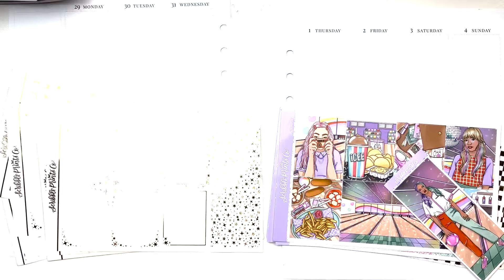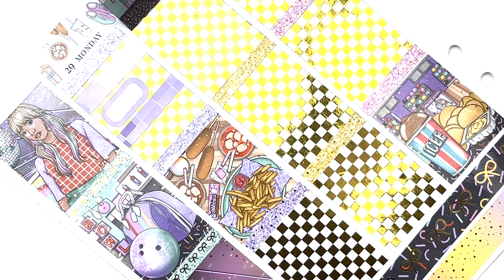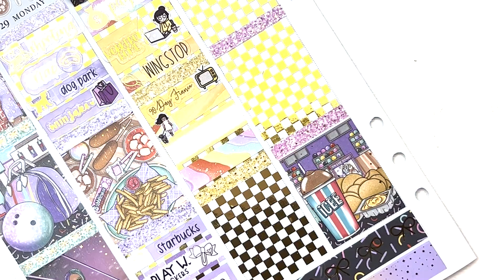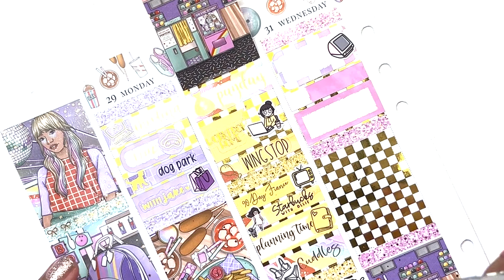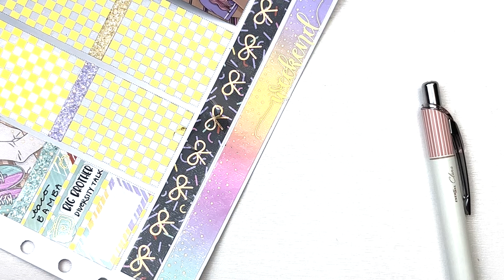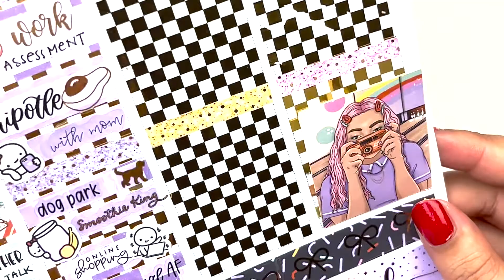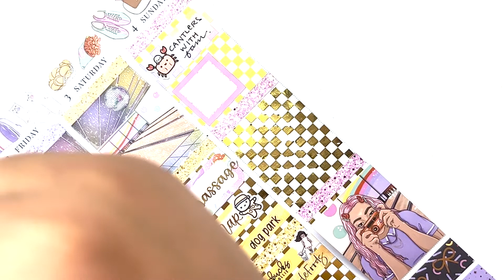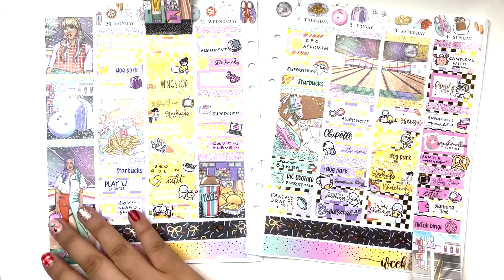Plan With Me // Perfect Game (Scribble Prints Co.)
My Planner is an Aura Estelle Cloud with A5W Vertical Inserts from Caress Press